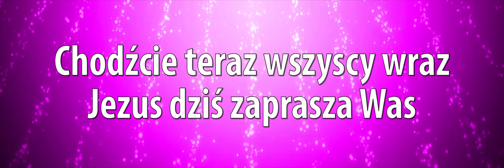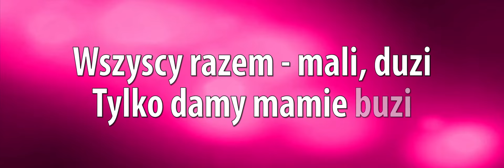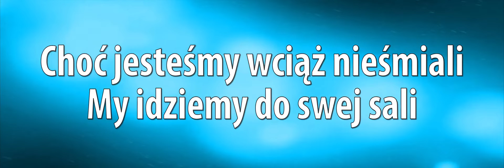Piosenka Południka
słowa: Ania Sobotka, Paweł Miszkiel, Monika Żarnecka
muzyka: Andrzej Żarnecki